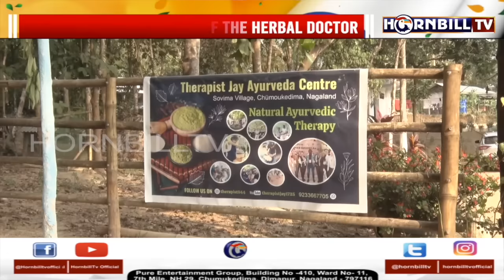NATURAL HEALING: EXPLORE HOME REMEDIES WITH HERBAL THERAPIST